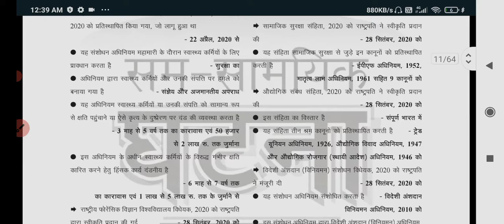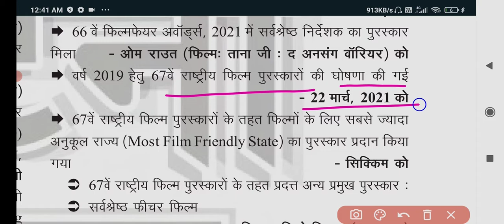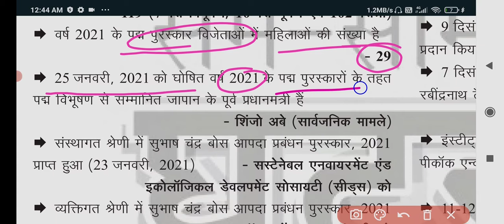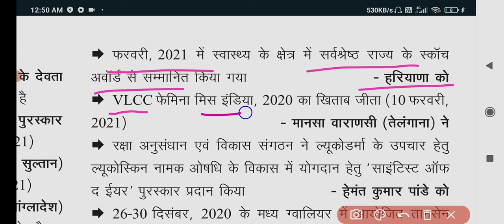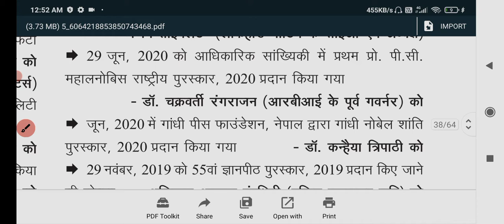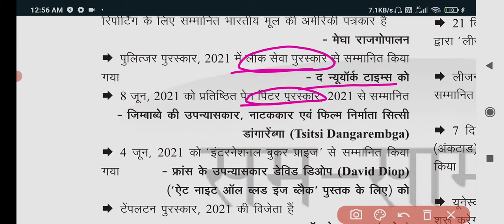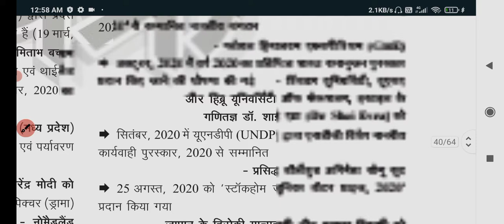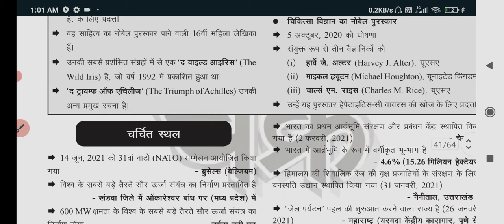घटना चक्र PET EXAM CURRENT AFFAIRS। चर्चित खेल व्यक्ति और पुरुष्कार।